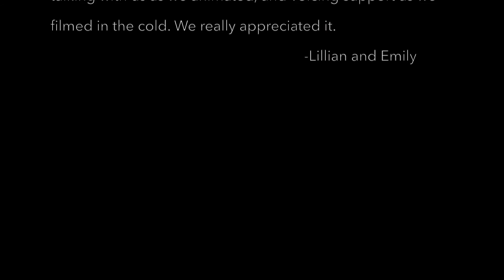✧2016 TIFF GRADE 7/8 WINNER✧ CANVAS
Bang Bang we done